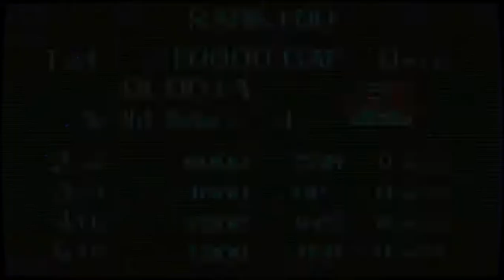Cyberbots: Fullmetal Madness MAME ARCADE ROM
Cyberbots: Fullmetal Madness is a 1995 Capcom fighting game. Different legs, arms and weapons can be mixed and matched between the robot characters available to the player. Gameplay in Cyberbots consists of a medium-sized command list of executing various attacks available to each individual robot. Battles are a duel-formatted affair with players and the computer fighting against one another to proceed to the next battle.